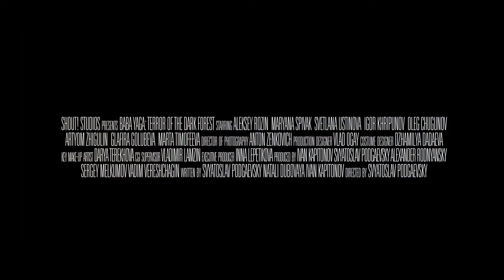Baba Yaga: Kara Ormanın Terörü - HD Türkçe Fragman - 2020 (Yaga. Koshmar tyomnogo lesa)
Genç evli bir çift oğullarından sonra yeni doğan kızları ile şehrin dışında sakin bir yere taşınırlar. Ancak çiftimiz bebekleri için bu defa yardıma ihtiyaç duyarlar ve bu yüzden de kendilerine yardımcı olması için bir bakıcı tutmaya karar verirler. Ancak bu yeni bakıcıdan oğulları Egor kesinlikle hoşlanmamaktadır ve bu kadında tuhaf bir şeyler olduğunu düşünmektedir. Fakat çiftimiz Egor’un herşeyi abarttığını ya da onu kıskandığını düşünerek onun bu şikayetlerine gülüp geçmektedirler ama yine de tedbir olarak eve güvenlik kamerası da yerleştirmeyi ihmal etmezler. Günler günleri kovalamaktadır ancak Egor’un gözü sürekli bakıcının üstündedir ve en sonunda olanlar olur ve Egor bir gün okuldan döndüğünde evde ne bakıcıyı ne de kız kardeşini bulamaz. Fakat işin tuhaf tarafı sadece bu değildir ve Egor’un ne annesi ne de babası bir kız çocukları olduğunu dahi hatırlamamaktadır!